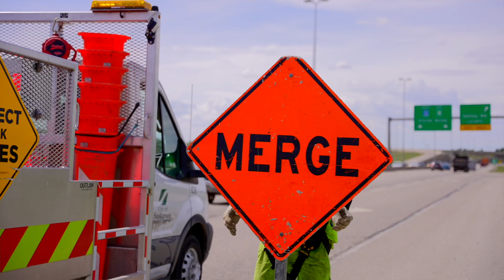Detour Multi-Purpose Vehicle - Respect Work Zones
The Transportation department was recognized as a 2021 finalist for the Transportation Association of Canada (TAC) Road Safety Engineering award for its new detour truck, and the innovative way it protects Sign Shop workers who set up detours and work zones on high-speed expressways.

Setting detours and work zones is unique, challenging and high-risk road work that requires incredible discipline, focus and planning to enter uncontrolled environments with potential for serious injury or fatality. With more work zones every year, including more night work, we started seeing more near misses reported by our workers.

The fundamental change to the detour unit required an exemption to the Saskatchewan Occupational Health and Safety Regulations, allowing workers to ride in the back of the truck, adequately restrained, and have their body (arms) protrude past the vehicle when they systematically reach out to set traffic control signs and devices.

The detour truck eliminating `boots on the ground' has significantly reduced the potential for serious injuries or fatalities. In its first construction season there were no reported incidents when this equipment was used and staff report feeling exponentially more protected at work.